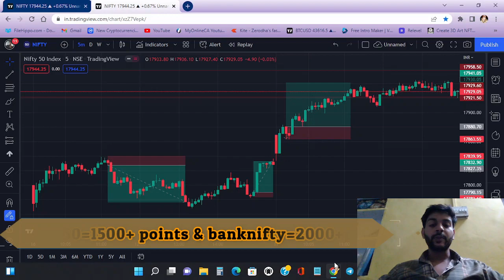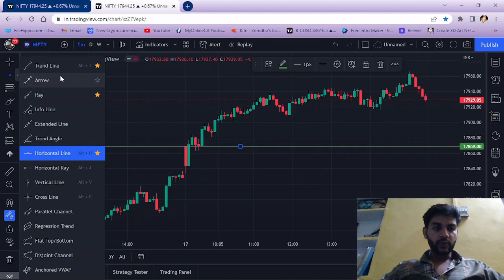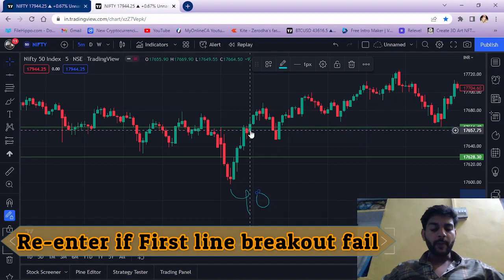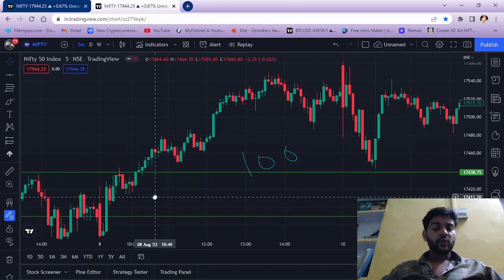Pehli red candle breakout se pura din ka pata chl gya ll Day's First 5min red candle breakout Setup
Day's first red candle breakout setup🤑

Ema hack setup
top nifty strategy
volume trapping
best setup for intraday
easy setup for begginers
how to identify trend
ssl setup
chaikin money flow kya hai
volatility oscillator kese use kre
best intraday setup for nifty
best intraday setup for Banknifty
best scalping method
best swing trading setup
how to calculate pcr
how to draw trendline
support resistance kese banaye
triangle patterns
acending triangle
decending triangle
parrellel channel
pivot points
pivot points with rsi
macd setup
1:3 setup
market analysis tommorw
prediction news
supertrend with double ema
free trading courses
intraday course
technical analysis course
free sharemarket course
share market course in Hindi
share market course for begginers